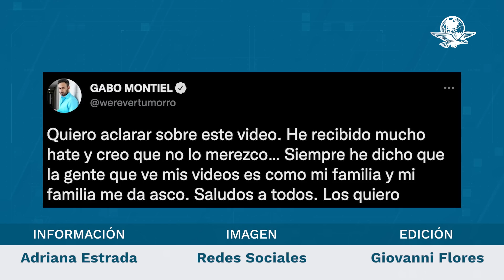Werevertumorro explica en redes sociales por qué rechazó a sus fans en una firma de autógrafos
El youtuber mexicano quiso aclarar la situación mediante un mensaje que publicó en su cuenta oficial de twitter